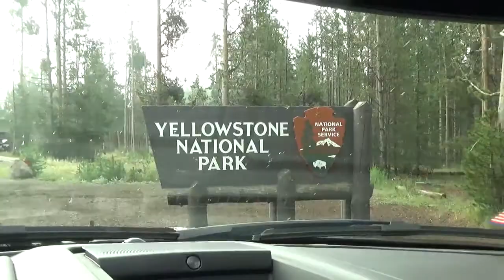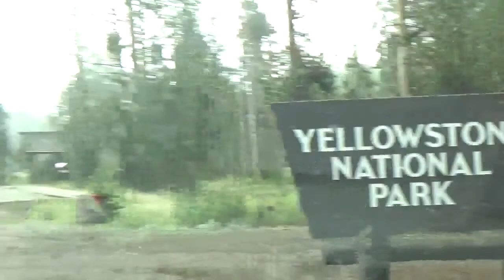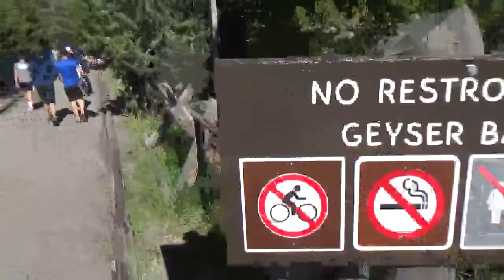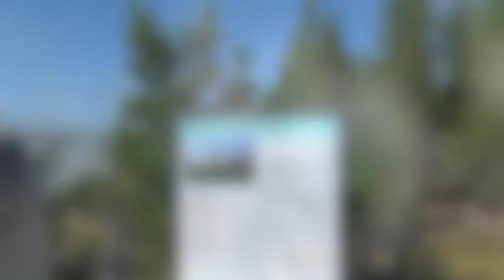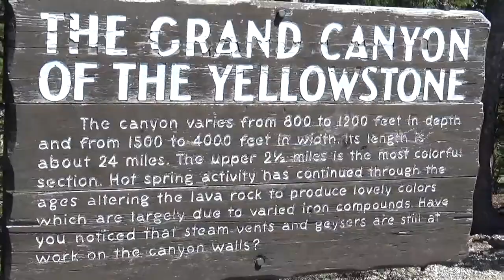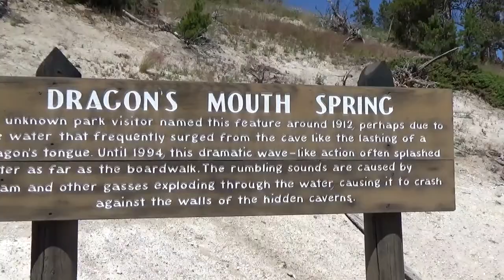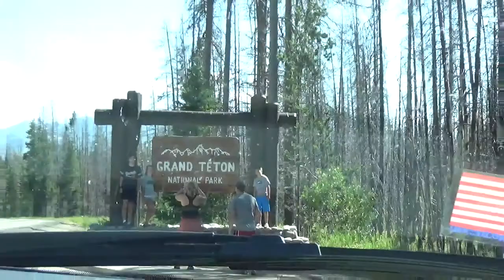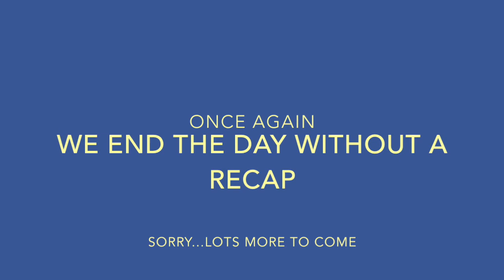Yellowstone National Park / Half Loop Drive / Geysers & Falls - Road Trip Day 6 / July 30, 2020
Can a family of five enjoy the entire Yellowstone National Park in just one day?  The park is so massive that it's practically impossible, so why not split the trip into a two day event.  Welcome to our Half Loop Day 1 adventure from the West Entrance to the East Entrance & down to the South Exit.  This park is a place everyone should visit at least once in their life.

2020 National Park Summer Vacation - The 6th day of this Epic National Park Adventure tour to Yellowstone National Park finally takes us to our ultimate destination.  As part of our first of two days in the park, we tour a half loop adventure through the Norris Geyser Basin, take in the sights at the Virginia Cascades, enjoy lunch in Canyon Village and hike the Grand Canyon of the Yellowstone River - Lower Falls.  And it doesn't end there.  We continue on to West Thumb for some additional geyser basins and Yellowstone Lake.  The final part of our drive takes us through the Grand Teton National Park, and off to our final stop for the night in Victor, Idaho where we enjoy an awesome dinner at the Knotty Pine.  It's a great day on the road with lots of scenery and fun. The boys continue to keep us laughing and entertained.

NEW EPISODES ARE RELEASED EVERY SUNDAY - NEXT ADVENTURE is our second day in YELLOWSTONE NATIONAL PARK visiting Old Faithful and Mammoth Hot Springs in a hailstorm adventure.  It's a long, hot, slightly not socially distanced day in the National Park (lots of people), but it's a good day.

If you haven't already seen our other videos in our National Park Road Trip Series, be sure to check them out - Day 1 Traveling from Southern California to Zion National Park & Coral Pink Sand Dunes (Night in Kanab Utah), Day 2 Day Trip to the Grand Canyon National Park North Rim (Night in Kanab Utah), Day 3 Traveling to Bryce Canyon National Park, Capitol Reef National Park, & Goblin Valley State Park (Night in Moab Utah), Day 4 Traveling to Arches & Canyonlands National Parks (Night in Vernal Utah), and Day 5 A Day Trip to Jackson Hole Wyoming on our way to spend the night in Idaho Falls, Idaho.

Thank you for sharing this journey with us.  Please be sure to SHARE your COMMENTS with us regarding your thoughts and personal experiences in these parks.  We would love to hear from you.

Thanks again so very much for watching and being a part of our adventures.  We look forward to sharing more adventures with you.